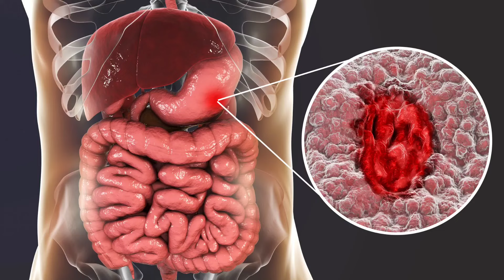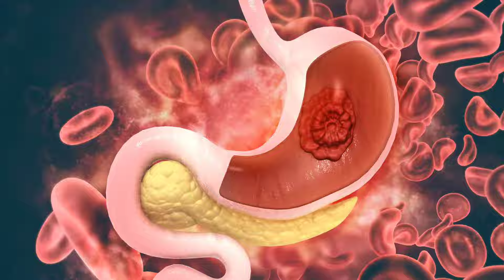एसिडिटी / सीने में जलन / पेप्टिक अल्सर होने पर क्या खाएं और क्या नहीं ?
Acidity/ heartburn diet
peptic ulcer diet
foods to eat and avoid in acidity
acidity hone par kya khayen aur kya nahi khayen ?
nutrition
medical knowledge